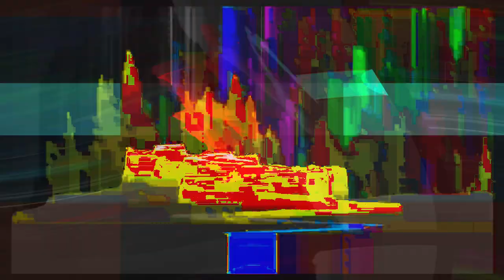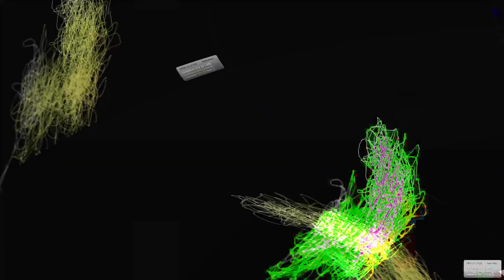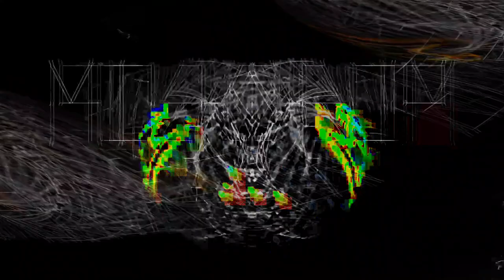[EPILEPSY WARNING] Movie 24 01 26 15h26m25s